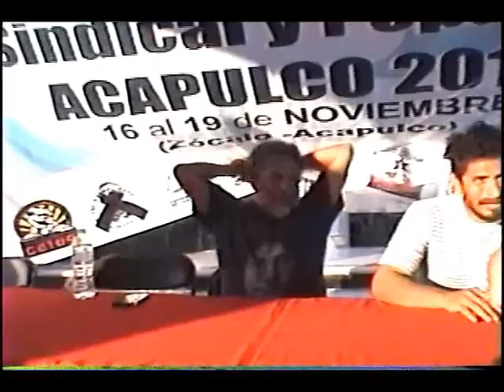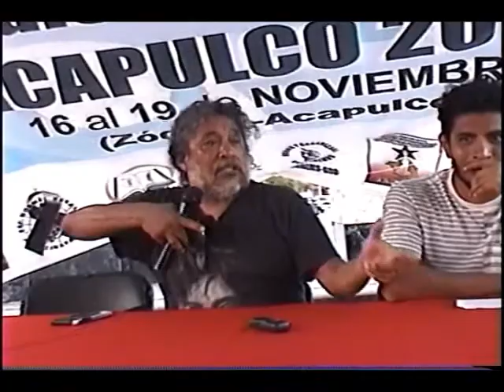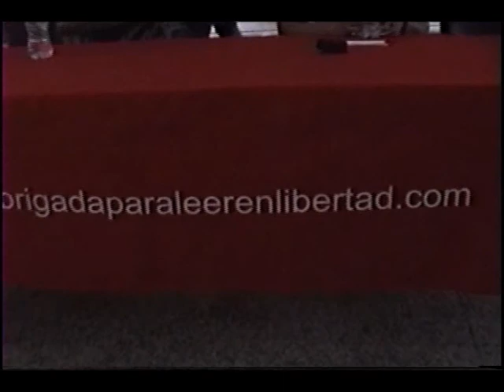Foro El periodismo en Guerrero bajo la violencia